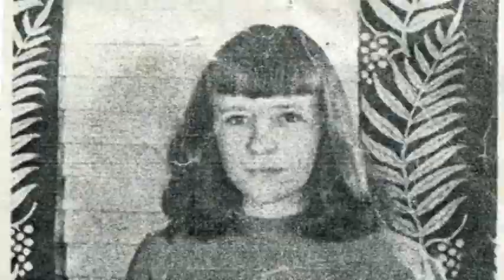JENNIE CAPPARELLA-PENTHOUSE SERENADE CIRCA 1946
Jennie Capparella plays Penthouse Serenade recorded at radio station in Salisbury, NC in 1946